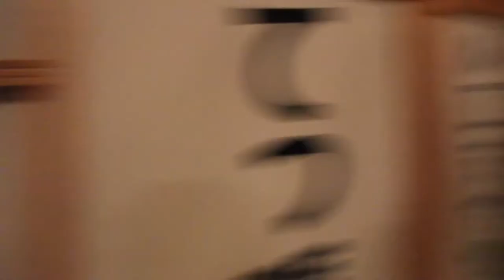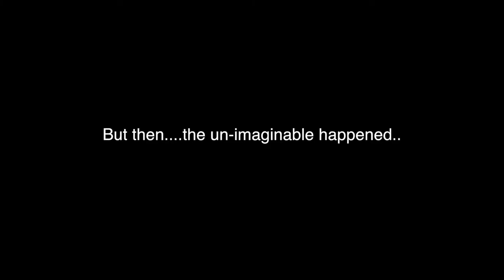Punta Cana 2017 | My Accent Changed!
7 days in Punta Cana..how did I manage to pick up the accent so strong!